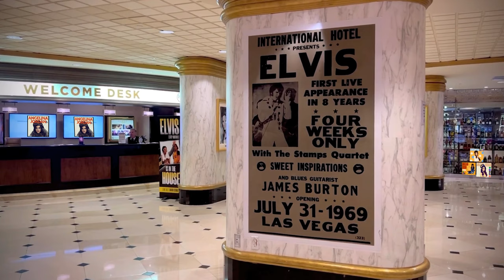Angelina Jordan concert at the Westgate Resort & Casino, Las Vegas, Feb 29th 2024.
Buy Angie's concert tickets for Feb 29 at the Westgate Resort & Casino. The 7pm & 9:30pm shows still available.

I am going to post at least one a day, until Angie's concert. Only 25 days until the concert. Please enjoy.